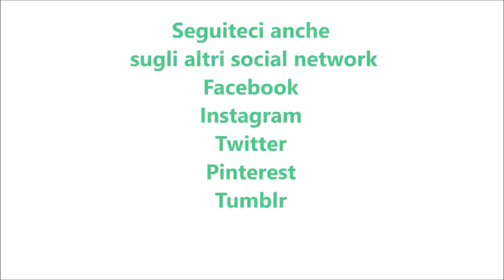Crostata al cacao con crema di cioccolato bianco per bimby TM6 TM5 TM31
Ingredienti:
500 g di farina di tipo “00”
40 g di cacao amaro
210 g di burro morbido
180 g di zucchero semolato
2 uova + 1 tuorlo